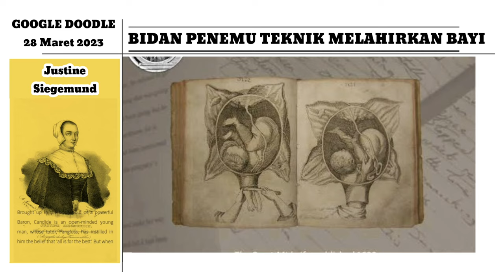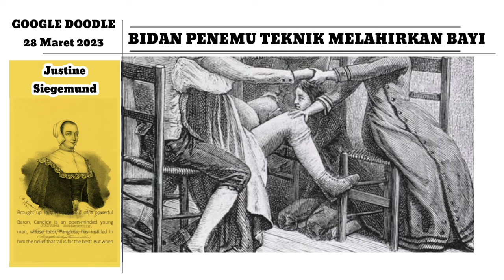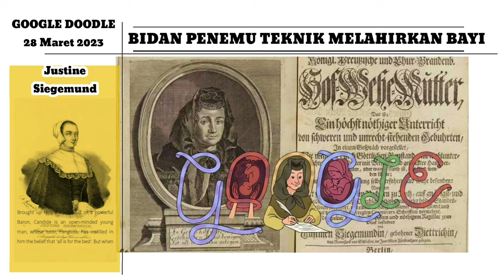Justine Siegemund Bidan Penemu Teknik Melahirkan Bayi : Google Doodle 28 Maret 2023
28 Maret 2023

Celebrating Justine Siegemund

Doodle hari ini merayakan Justine Siegemund, seorang bidan yang berani menantang sikap patriarki di abad ke-17. Dia adalah orang pertama di Jerman yang menulis buku tentang kebidanan dari sudut pandang wanita. Pada hari ini di tahun 1690, Universitas Eropa Viadrina Frankfurt (Oder) mengesahkan bukunya, The Court Midwife, sebagai buku teks kedokteran resmi. Pada saat hanya sedikit wanita yang memiliki akses ke pendidikan formal, Siegemund menjadi wanita pertama yang menerbitkan teks medis penting dalam bahasa Jerman.

Siegemund lahir pada tahun 1636 di Rohnstock, Silesia Hilir Jerman. Sebagai seorang wanita muda, dia mengalami prolaps rahim yang salah didiagnosis oleh bidan yang kurang informasi tentang ilmu kehamilan. Pengalaman yang membuat frustrasi ini mengilhami dia sendiri untuk menjadi bidan dan meningkatkan pendidikan di bidang ilmu kebidanan.

Setelah magang, Siegemund memulai karirnya di bidang kebidanan dengan menawarkan layanan gratis kepada wanita kurang mampu. Dia segera dikenal karena kemampuannya untuk membimbing wanita dengan aman melalui persalinan yang sulit, dan berita menyebar dengan cepat ke wanita hamil lainnha di seluruh negeri.

Siegemund menerima posisi resmi sebagai Bidan Kota Lignitz pada tahun 1683 dan kemudian menjadi Pembuat Kebijakan tentang dan ahli Bidan di Berlin, di mana dia melahirkan anak-anak untuk keluarga kerajaan. Dia juga menerbitkan The Court Midwife di masa ini dan sangat meningkatkan kesehatan ibu dan bayi di Jerman.

Sampai saat ini, sebagian besar bidan Jerman mewariskan pengetahuan mereka melalui tradisi lisan. Tidak ada cara standar untuk mendokumentasikan praktik kelahiran yang aman. Bidan Pengadilan adalah yang pertama menawarkan panduan komprehensif tentang persalinan di Jerman.

Terima kasih Justine Siegemund karena telah menetapkan dasar pendidikan persalinan modern! Warisan Anda masih mengilhami dokter untuk mengambil satu halaman dari buku Anda — untuk membuat proses persalinan lebih aman untuk semua, baik untuk bayi dan untuk ibunya.